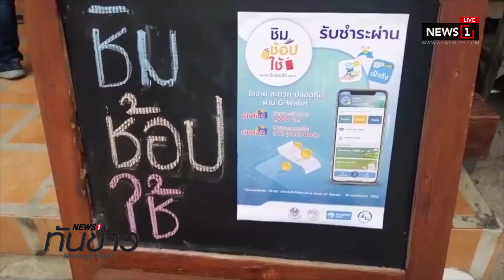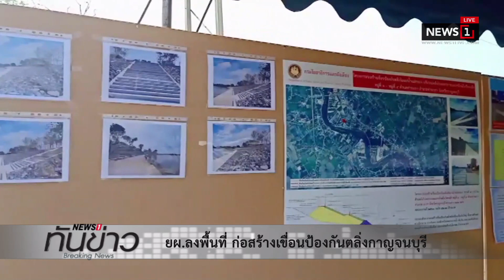นายกฯ เยี่ยมชมตลาดน้ำเหล่าตั๊กลัก พบผู้เลี้ยงโคนม ราชบุรี : News1 ทันข่าว 10.00น. 12/11/2019